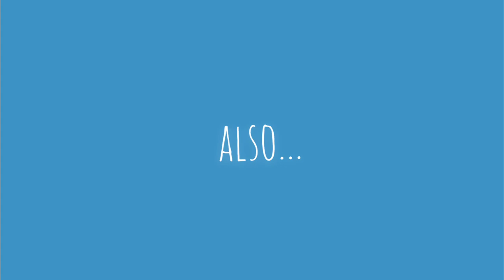Rickey Thompson Funny Instagram Compilation